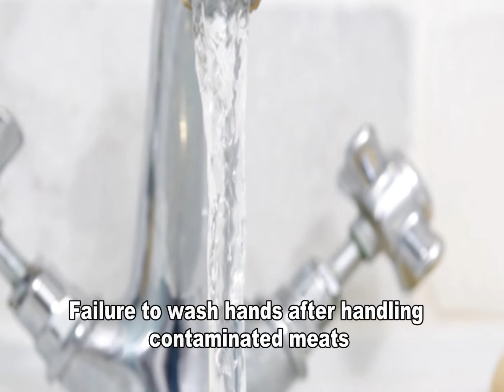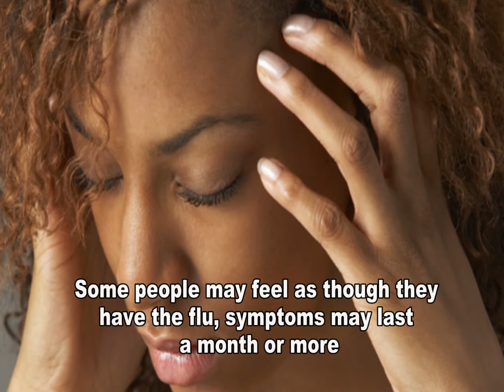Toxoplasmosis & Toxoplasma gondii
Toxoplasmosis is a disease caused by a single-celled parasite called Toxoplasma gondii. While the parasite is found throughout the world, more than 60 million people in the United States may be infected with the Toxoplasma parasite. Of those who are infected, very few have symptoms because a healthy person's immune system usually keeps the parasite from causing illness. However, pregnant women and individuals who have compromised immune systems should be cautious; for them, a Toxoplasma infection could cause serious health problems.